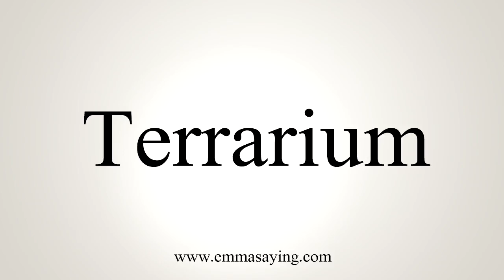How To Say Terrarium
Learn how to say Terrarium with EmmaSaying free pronunciation tutorials.